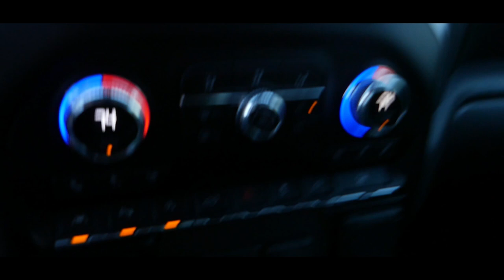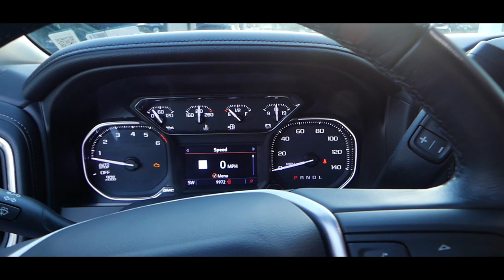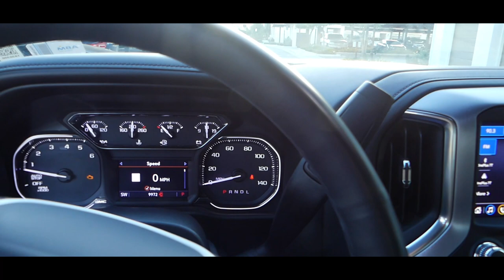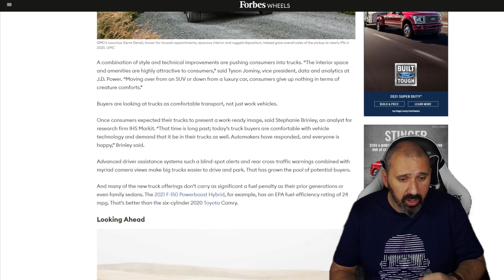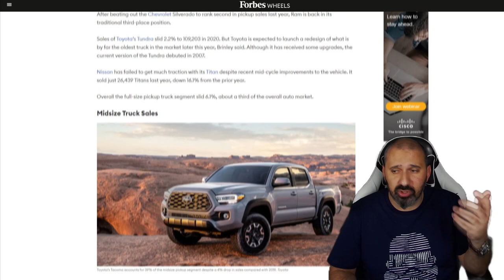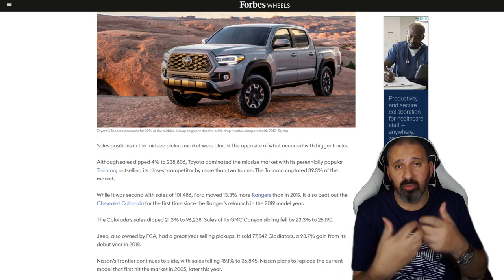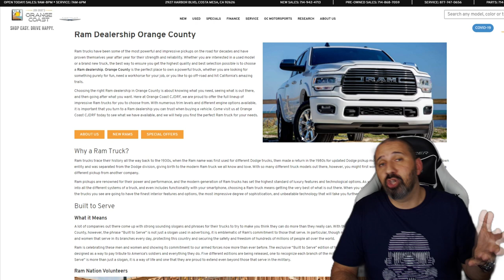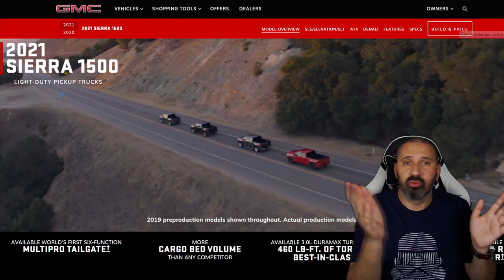Hors Sujet : Pourquoi on adore les Pickup aux USA ? Je vous présente le mien...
✔ Dans cette vidéo : Rêve pour de nombreux européens, le pickup "Full Size" est incontournable aux USA. Avec 20% de part de marché, et en constante augmentation chaque année, je vous explique pourquoi le Pickup Truck remplace de plus en plus les berlines haut de gamme ou les SUV dans les foyers americains.
🌍 En direct de Californie, je vous propose des tests de hardware, des lives, de la geekerie et du gaming !
 🚀 Si vous souhaitez rejoindre l’aventure Star Citizen, mon code parrainage (STAR-DNX2-7HM4) vous permet d'obtenir 5000 Crédits !
 🎧 Si vous êtes amateurs de musique EDM, Streaming et Downloads sont gratuits